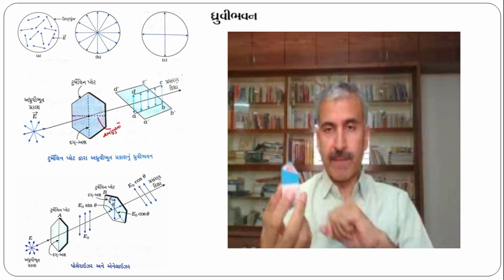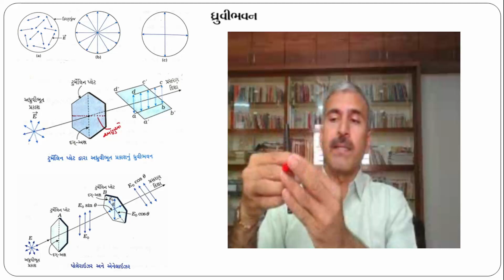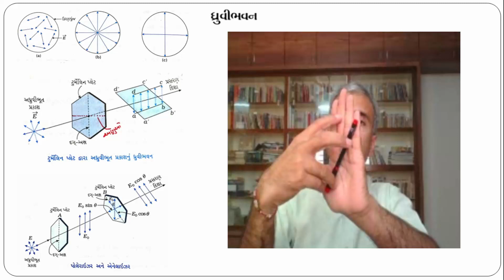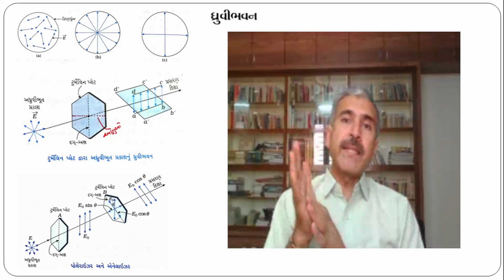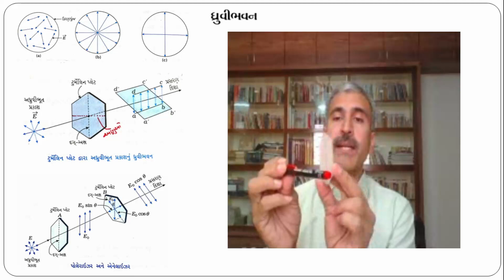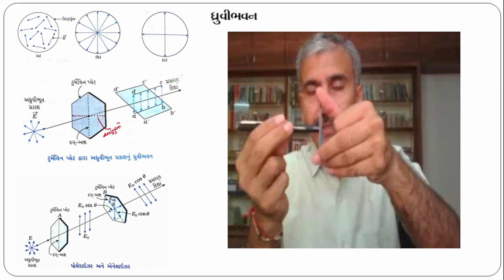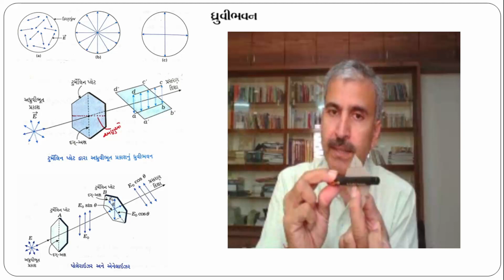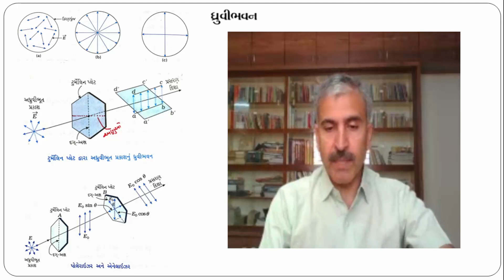GSEB PHYSICS RAKESH SIR WAVE OPTICS L8 polarisation ul